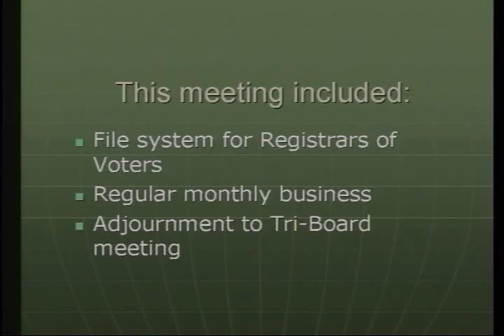Woodbridge CT Finance - 10/25/07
This board normally meets on third Thursdays. This meeting ran simultaneously with a special Selectmen's meeting and before the Tri-Board meeting with Selectmen and the elementary Board of Education.

Woodbridge (CT) Govt. Access TV
coordinator: Pua Ford